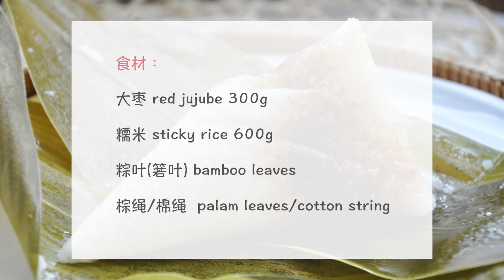Red jujube sticky rice Chinses Zongzi 枣泥粽子～（婆婆演示传统四角粽包法）吃枣粽再也不用吐枣核了--Freesiaa Made 第101集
看完小贴士再开始做哦～

       端午节最喜欢吃枣粽，但每次吃到枣核 、枣皮都默默在心里发出声“啧..”,于是今年打算多花点功夫，做成枣泥粽子，吃起来就过瘾多了～而且发现枣泥做起来也并不费事儿
      特别请来很会包粽子的金婆婆，给大家演示下粽子的包法～

小贴士：
1、如果是新鲜粽叶，洗干净就可以直接使用了；如果是干粽叶，需要先浸泡5小时（泡好后，可以冷水入锅，煮3分钟左右，这样粽叶包起来柔韧性更好）。
2、做枣泥的大枣要是足够甜 就不用再加糖了，如果甜度欠点儿，或者喜欢偏甜的口味，可以在枣泥里加入适量糖或蜂蜜。
3、糯米有长糯米、圆糯米两种，长糯多产于南方，因为气候原因，每年可以收获两到三季，黏性强；圆糯米多产于北方，一年只收获一季，个人感觉圆糯米口感更软糯，长糯米更细腻。一般包粽子是用圆糯米。600g糯米，大概可以包15个粽子（1个粽子需要2片粽叶，所以需要准备30片左右的箬叶）。

【用料】
大枣 300g
糯米 600g（约15个粽子）
粽叶(箬叶)
棕绳／棉绳